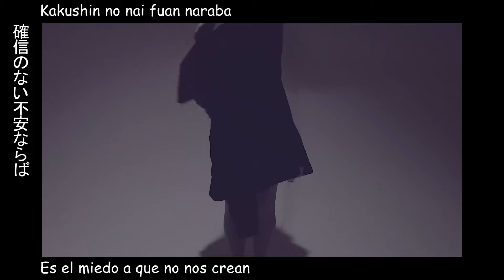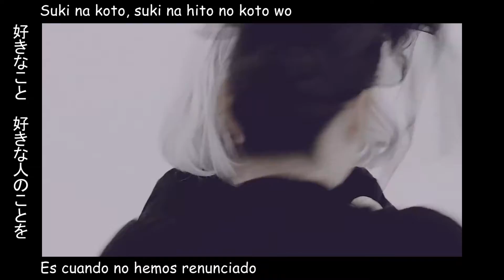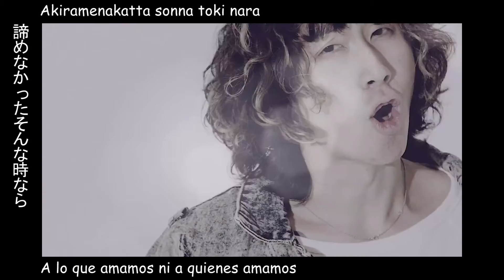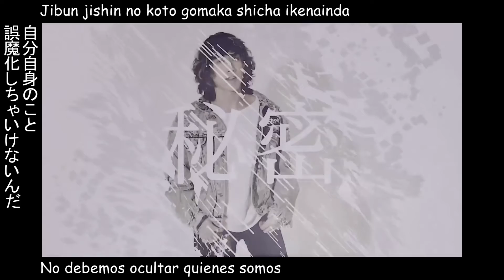SUPER BEAVER - Himitsu 「秘密」 (Letra traducida)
Himitsu 「秘密」
SUPER BEAVER

Letra:
Sukina koto, sukina hito
taisetsu ni shiteru kodawari
Mune wo hatte kuchi ni suru hito wa
totemo tanoshisou da yo na
taisetsu ni shitai kodawari
Gomaka shite shimau no wa nande darou?
Naze uso made tsuichau no?

Himitsu ni shiteiru riyuu ga
kakushin no nai fuan naraba
Bokura ga nozomu mirai wa soredemo
jibun wo shinjirareta sono saki de

Yorokobi ni koe wo agesakebu no wa
Shiawase ni te wo tatakiwarau no wa
Sukina koto, sukina hito no koto wo
akiramenakatta sonna toki darou

Yorokobi wo wakachiau tame ni
Shiawase wo wakachiau sono tame ni
Aa, jibun jishin no koto gomaka shicha ikenainda

Mune wo hatte kuchi ni suru koto de
Mirai wo terasundarou na

kakushin no nai fuan demo sa
Anata ga nozomu mirai ga aru no wa

Jibun no koto, jibun no sukina koto

Aa, mazu wa jibun no koto aisenakya

Yorokobi ni koe wo agesakebu no ga
Shiawase ni te wo tatakiwarau no ga
akiramenakatta sonna toki nara

Mirai wo terasunda yo na

Oshiete yo
Anata no himitsu ga
Chanto kanau youni sa

Una vez que haya recibido el mensaje del propietario de este contenido, lo quitaré.
Este canal es sólo para propósitos promocionales. Toda la música pertenece a los creadores originales.